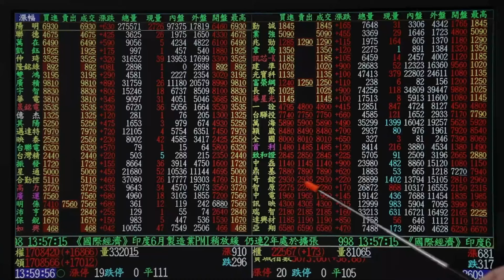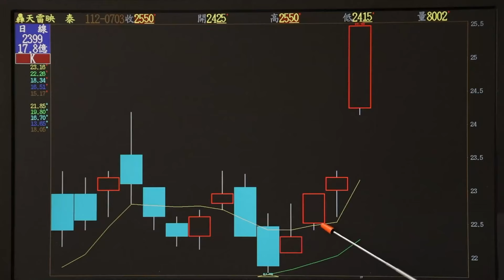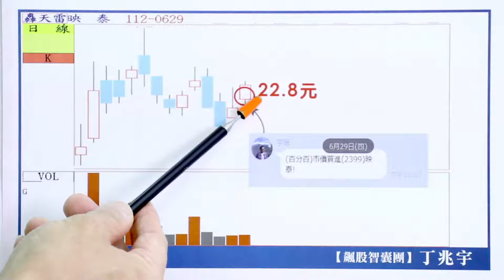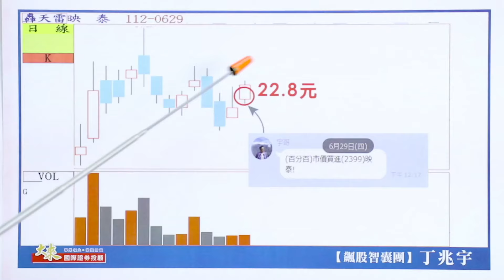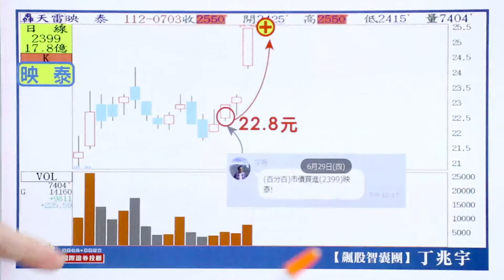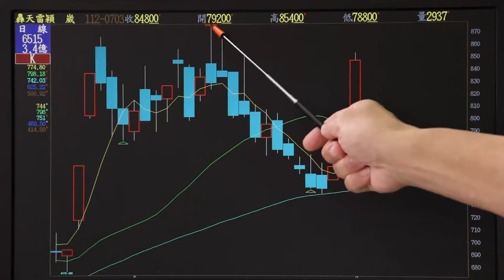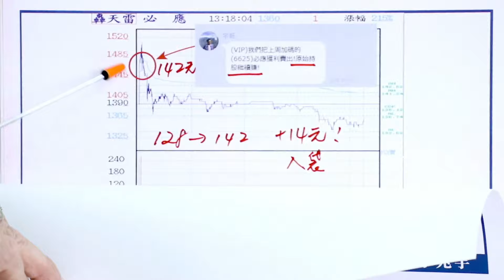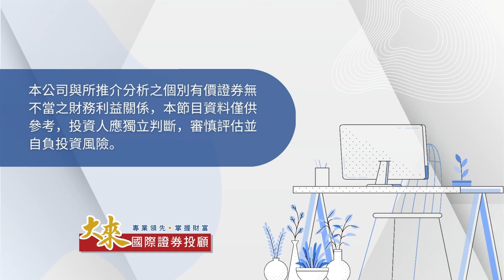1120703飆股智囊團-丁兆宇 端午變盤新主流！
7月開盤好兆頭！六六大順一路發！
陳媽媽相信宇哥，25萬輕鬆入袋！
最新一檔「第三季大黑馬」！
先馳才會得點！火速搶先進場布局~
陳媽媽可以，下一個贏家就是你！

盤勢難做不用怕...重點是選股功力！
飆股不斷輪動 下一檔準備發動！
點進來 宇哥通通告訴你！

調整股票，將現金提高水位~
才能跟著宇哥做下一檔新股票！
股市箴言，一定要謹記！
拉回懂得買！還要捨得賣！
操作不難 跟對人挑對股就很簡單！

大來國際證券投資顧問股份有限公司 (108)金管投顧新字第012號